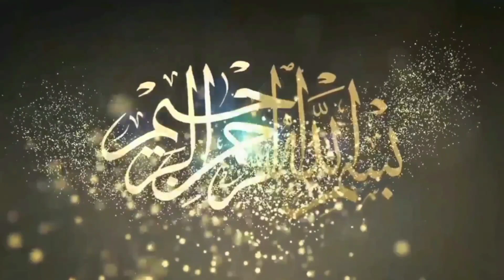Adnan Pehlwan Tairanwala Vs Majid Pehlwan dad Potra New Kushti I Mela Tv